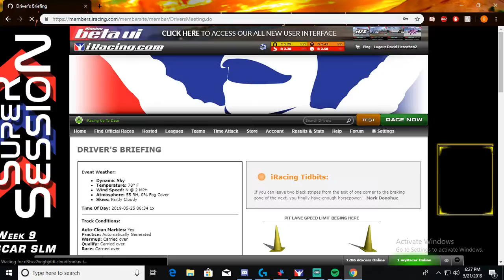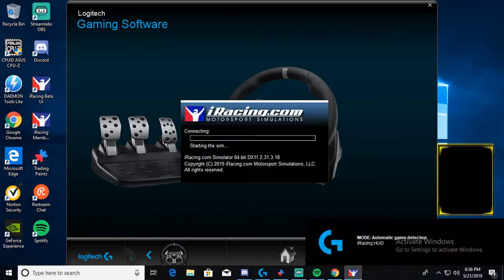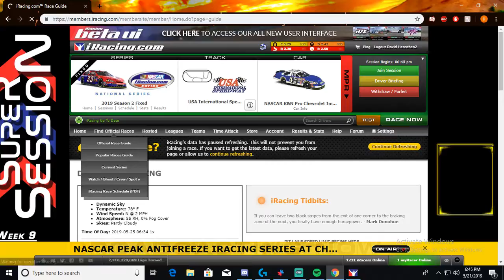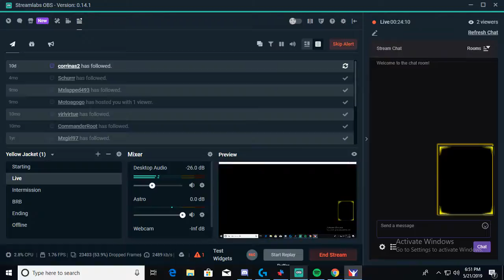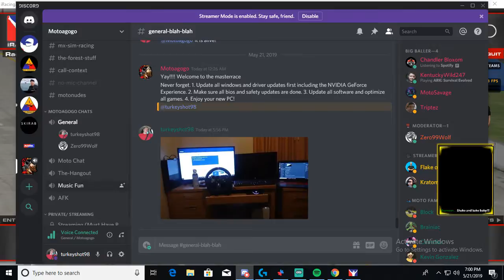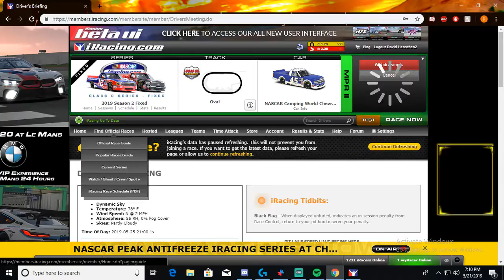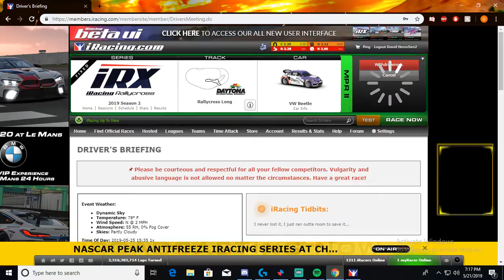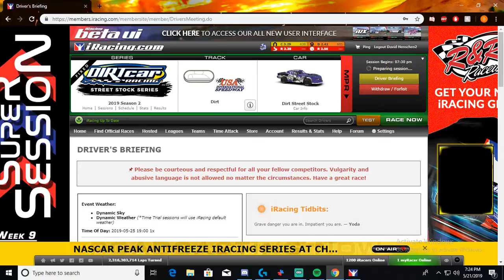Road To Pro Oval! | First test stream on new computer